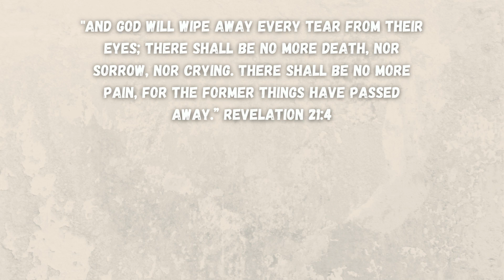NOTHING Would Go Right! Chatty Vlog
Ever have one of those days (Or DAY(S)) where nothing seems to go right?
I couldn't find any proper funeral clothes, and then had an issue with something I did purchase and had to return to the store.
But all in all, my clothing issues didn't matter in the end and my grandmas funeral went well.
What to look forward to here soon!
-What I've read/Book reviews
-Ulta haul
-Homeschool life updates
-And More!
Again I want to say thank you to the new subscribers, I really appreciate your support here!

Hey there! My name is Rebecca Snyder, I share a lot about my personal health journey and fun beauty stuff in all categories!
My husband and I enjoy raising our 3 silly kiddos in the great PNW and share our family life in our family vlog here: Snyder Snippets - YouTube